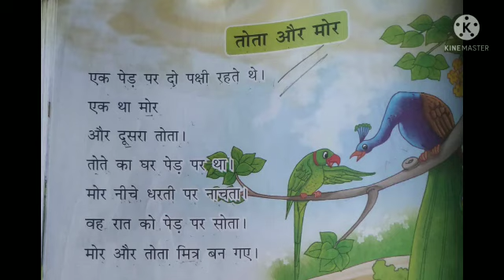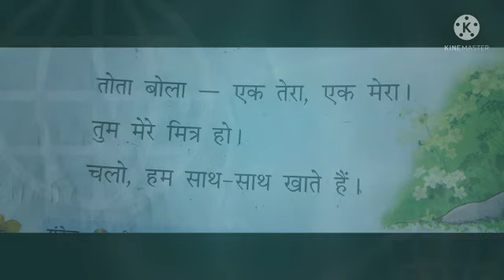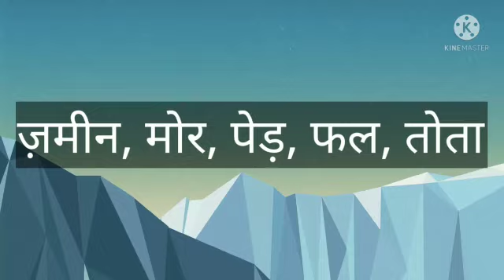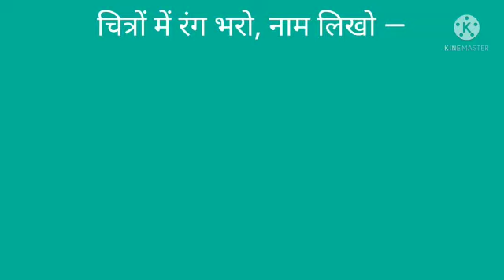Class - I Subject - Hindi ( Tota aur Mor ) Exercises